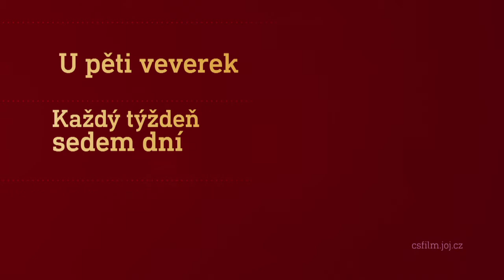Film na přání (30.1.2021 večer na CS FILM)